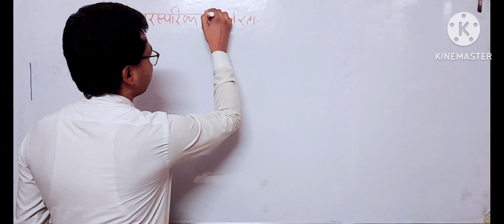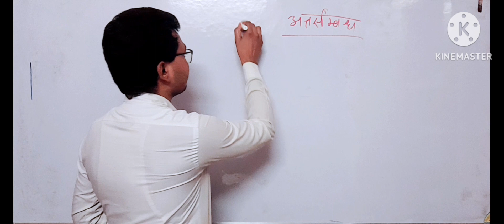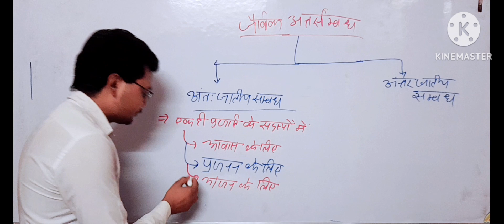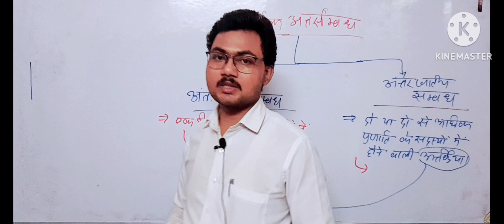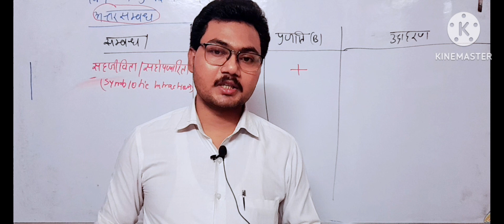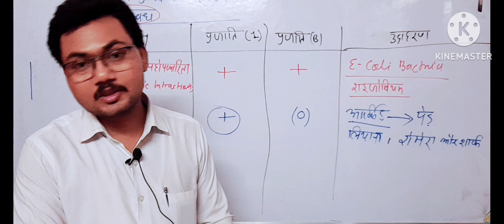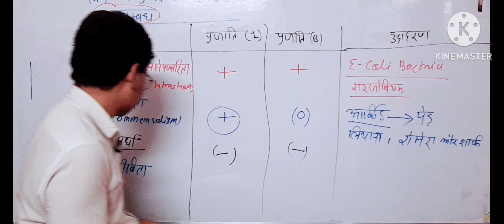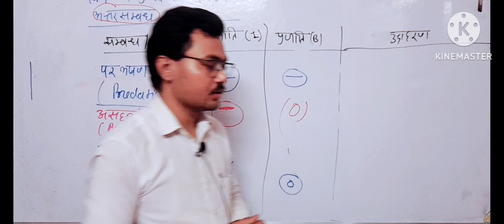जैविक अन्योन्यक्रिया|biotics interaction|ugcnetpaper1 upsc uppcs|by-sanjeet sir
जैविक अन्योन्यक्रिया|biotics interaction|vandaroga|वन दरोगा FSI ugcnetpaper1 #2023|by-sanjeet sir

जैविक अन्योन्यक्रिया (Biotic Interaction)-
किसी भी पारिस्थितिक तंत्र का विकास उसके जैविक समुदायों के बीच होने वाली अन्योन्यक्रियाओं पर ही निर्भर करता है। कुछ क्रियाएं एक ही प्रजाति के जीवो के मध्य होती हैं जबकि कुछ अन्य क्रियाएँ विभिन्न प्रजातियों के जीवो के मध्य होती हैं।वे क्रियाएं जो एक ही प्रजाति के जीवों के मध्य होती हैं उन्हें अंतःजातीय अन्योन्यक्रिया कहा जाता है जबकि विभिन्न प्रजातियों के जीवो के मध्य होने वाली क्रियाएं अंतरजातीय अन्योन्यक्रियाएं कही जाती है।

अन्योन्यक्रियाओं के प्रकार-
1.असहभोजिता(Amensalism)-
 प्रथम प्रजाति पर नकारात्मक प्रभाव जबकि दूसरी प्रजाति पर कोई प्रभाव नही पड़ता, उदाहरण पेनिसिलियम कवक व बैक्टीरिया, पेनिसिलियम पेनिसिलिन नामक एन्टीबायोटिक उत्पन्न करता है जो बैक्टीरिया के बृद्धि को रोक देता है।
2.परभक्षण(Predation)- एक प्रजाति को लाभ होता अर्थात शिकारी जबकि दूसरी प्रजाति को हानि होती है उदाहरण के तौर पर शेर द्वारा हिरन का शिकार।
3.परजीविता(Parasitism)- एक प्रजाति को लाभ मिलता जबकि दूसरी प्रजाति को हानि होती है उदहारण अमरवेल का दूसरे पौधे पर उगना।
4.स्पर्धा(competition)- इसमें दोनों प्रजातियाँ प्रभावित होती है उदहारण के तौर पर देखा जाए किसी क्षेत्र में भोजन ,आवास की समस्या होने पर दो प्रजातियों के मध्य स्पर्धा प्रारंभ हो जाती है जिससे  सामान्यता दोनों को हानि पहुंचती है जैसे चूहे की कमी होने पर का  बिल्ली व सांप दोनों पर प्रभाव पड़ेगा क्योंकि दोनों की निर्भरता चूहे पर होती है।
5.सहभोजिता(commendation)- इसमें एक प्रजाति को लाभ होता है एवं दूसरी प्रजाति अप्रभावित रहती उदाहरण के तौर पर चूषक मछली शार्क की सतह पर भोजन व सुरक्षा हेतु जुड़ी रहती है।

6.सहजीविता(mutualism)- दोनों प्रजातियां लाभान्वित होती है,उदाहरण लाइकेन(इसमें कवक तथा शैवाल दोनों उपस्थित होते हैं) जहाँ कवक शैवाल को सुरक्षा एवं शैवाल कवक को भोजन प्रदान करता है
7.उदासीनता(Neutralism)- यहाँ पर कोई प्रजाति एक दूसरे को प्रभावित नही करती है ।

Biotic Interaction
The development of any ecosystem depends only on the interactions between its biological communities. Some interactions occur between organisms of the same species, while others occur between organisms of different species. Those interactions that occur between organisms of the same species are called intraspecific interactions, while those that occur between organisms of different species are called intraspecific interactions. These activities are called interspecies interactions.

Types of interactions
1. Amensalism-
 Negative effect on the first species while no effect on the second species, for example Penicillium fungus and bacteria, Penicillium produces antibiotic called penicillin which stops the growth of bacteria.
2. Predation – One species is benefited i.e. predator while the other species is harmed for example deer hunting by lion.
3. Parasitism - One species gets benefited while the other species is harmed, for example Amarval growing on another plant.
4. Competition – In this, both the species are affected, for example, when there is a problem of food, housing in an area, competition starts between two species, which usually harms both, such as the lack of rats. The bird will affect both the cat and the snake because both are dependent on the rat.
5.Commendation- In this, one species is benefited and the other species remains unaffected, for example, the sucker fish remains attached to the surface of the shark for food and protection.

6. Mutualism - both species are benefited, eg lichens (in which both fungi and algae are present) where the fungus provides protection to the alga and the alga provides food to the fungus.
7. Neutralism - Here no species affects each other.

How to prepare environment for ugc net
How to prepare environment for upsc, uppcs prelims
What is environment
How to learn environment and Ecology

Environment for UGC-NET|environment for ugc net|environment for upsc|environment for uppcs|environment for Forrest inspector|environment for tgt/pgt/ctet/stet/ugcnet/upsc/uppcs/all states pcs
environment for ro/aro exam

vandaroga Forrestinspector pcspre environment ecology ecology and environment#पर्यावरण